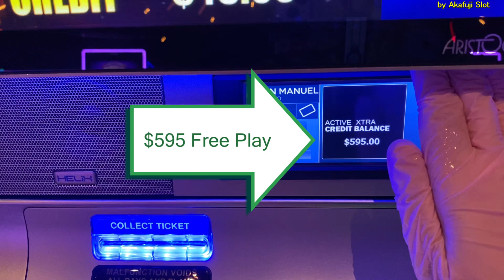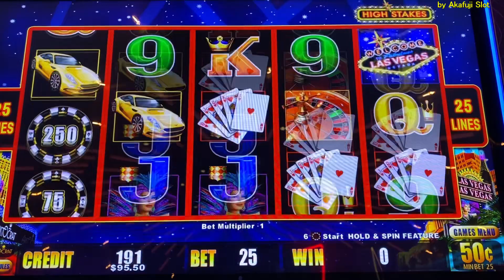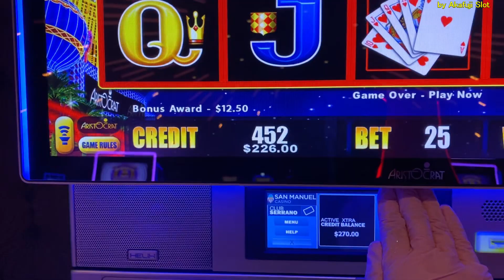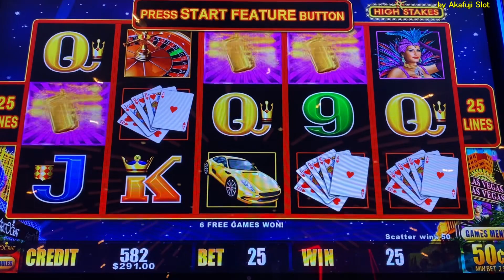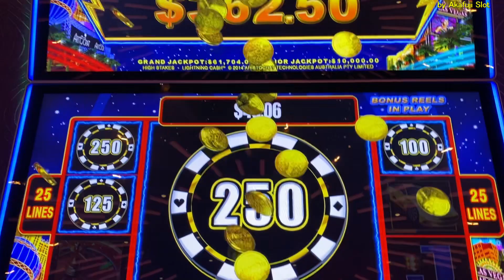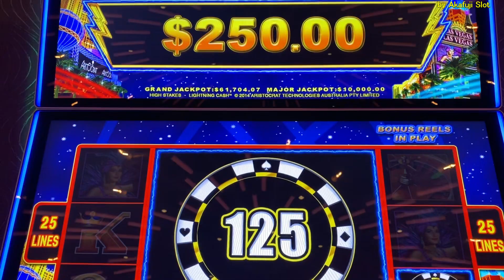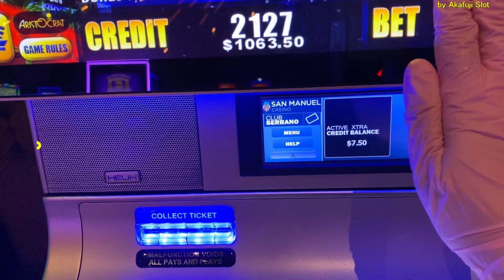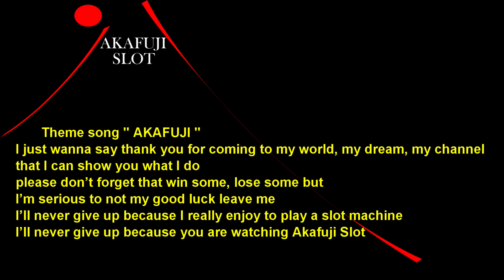Great Profit / High Limit Lightning Cash HIGH STAKES Slot 赤富士スロット 無料スロットで1000ドル獲得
High Limit slot Free play Live Series #1 Max bet $20 ( Free play $1,420.00/How much is result?)Cosmo :

DRAGONS LUCK $1 Slot - 9 Lines / Good Win / 赤富士スロット, カリフォルニア, カジノ, スロットはおもしろい :

slot channel, slotchannel,
sanmanuel, pechanga, barona, cosmopolitan, lasvegas, casino, slotmachine
My favorite Slot Machine : Lucky 88 Slot, New Lucky 88 Slot, Five Dragon Slot, Five Dragon Deluxe Slot, Fortune King Slot, Gems Slot Slot, BLAZING 7's Slot,
Triple Wild Dragon Slot, Wild Double Strike Slot,
Progressive Jackpot, Handpay Jackpot, Massive Jackpot, Big Win, Max Bet,